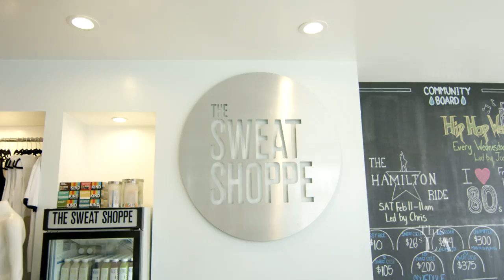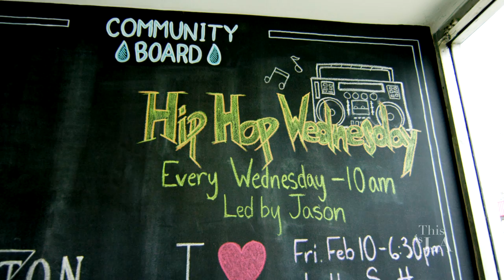This is LA: The Sweat Shoppe